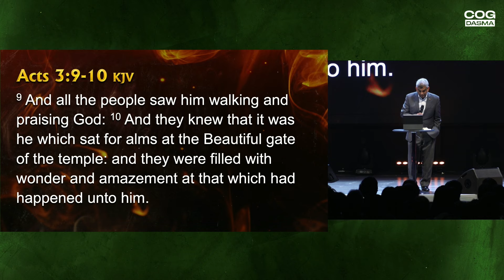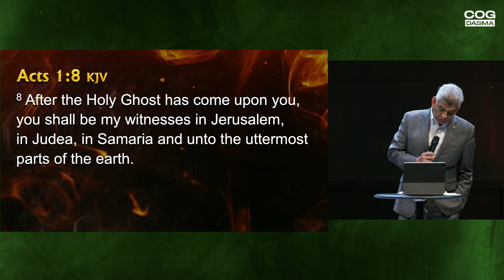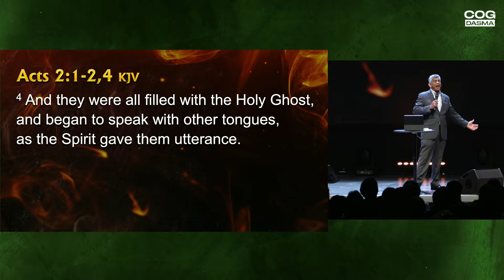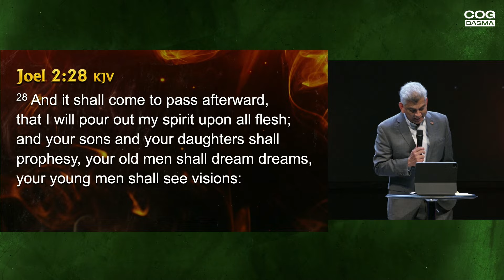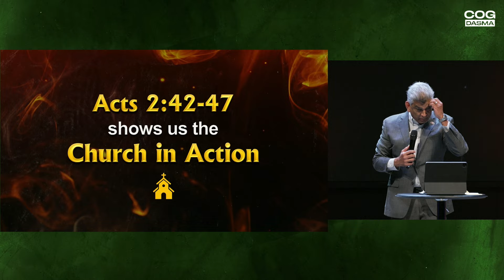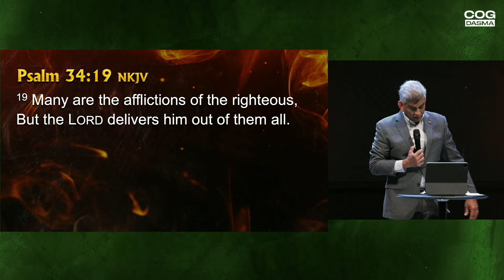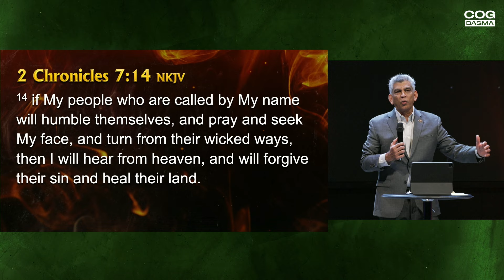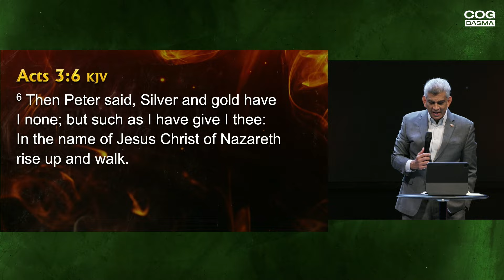Now What? | Bishop Andrew Binda | COG Dasma